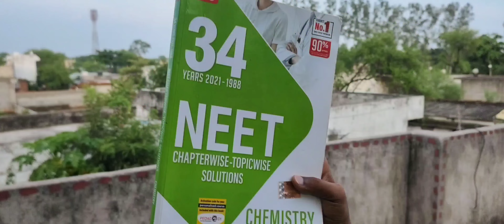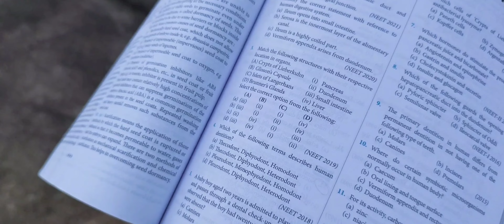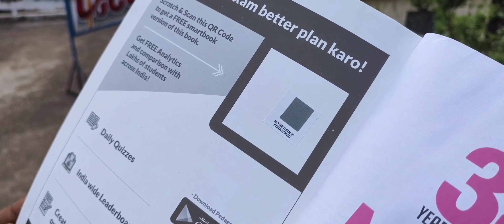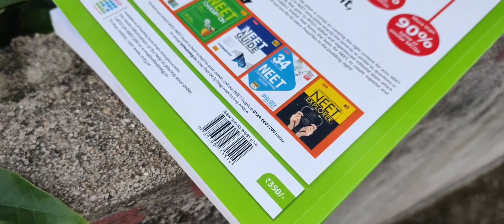mtg Previous Year Solved Question Papers NEET Chapterwise Topicwise Solutions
NEET Chapterwise Topicwise Solutions - NEET 2022

MTG 34 Years NEET Previous Year Solved Question Papers with NEET Chapterwise Topicwise Solutions - NEET 2022 Preparation Books, Set of 3 Books NTA Neet 34 Years Questions, Physics Chemistry Biology